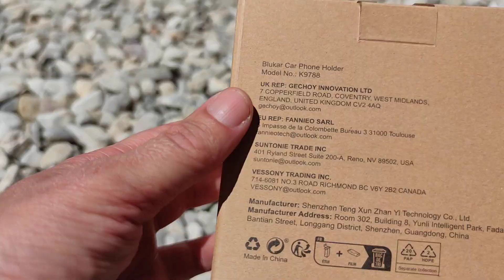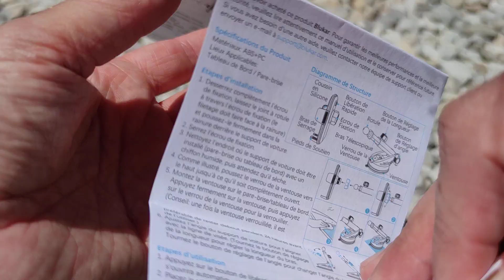Car Phone Holder Handy Halterung Auto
New Car Phone Holder Handy Halterung Auto